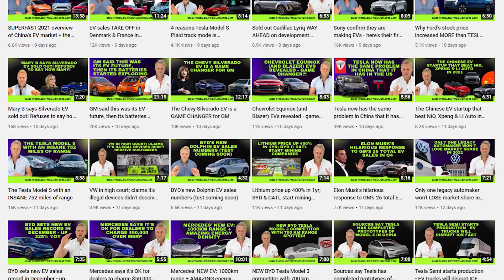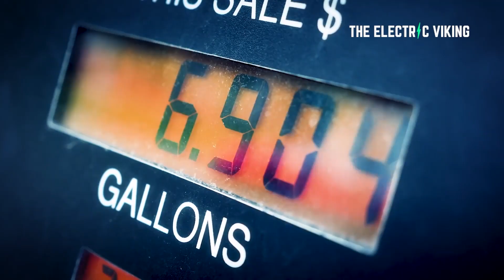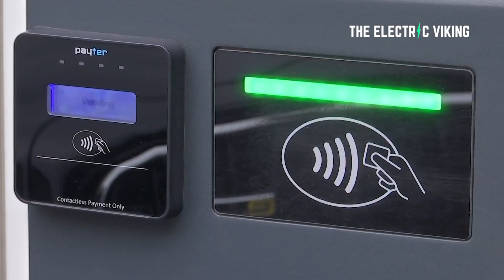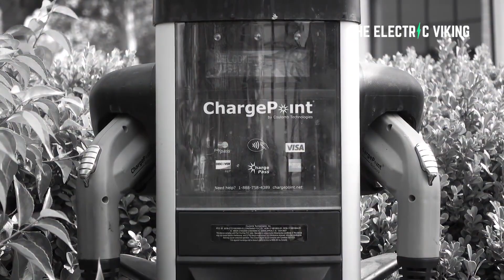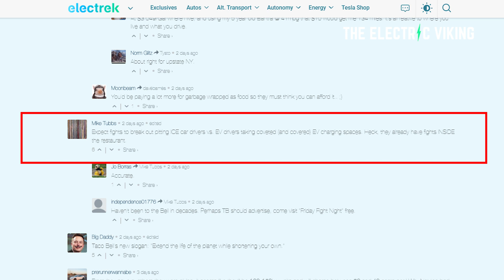Taco Bell makes genius EV & ENERGY storage move!